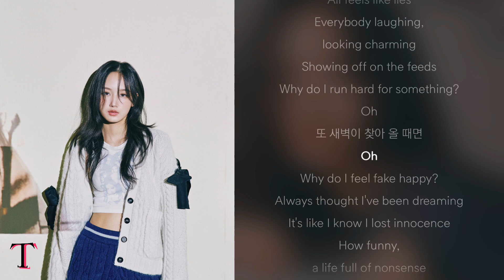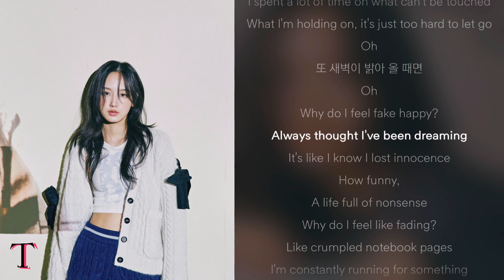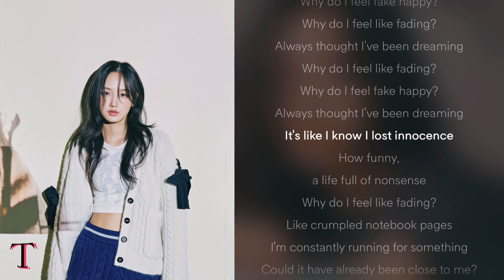Seori (서리) - Fake Happy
미니 2집 ‘Fake Happy’에서 서리는 타인에게 보여지고 싶지 않은 내면의 다양한 감정들을 선보인다. 스스로를 직시하는 것은 그 무엇보다 어려울 수 있으나 이러한 과정을 통해 성장도 가능하다고 생각하는 서리는 싱어송라이터 서리로서 뿐만이 아니라 인간 백소현으로서 내외면적으로 성장한 모습을 보여준다.